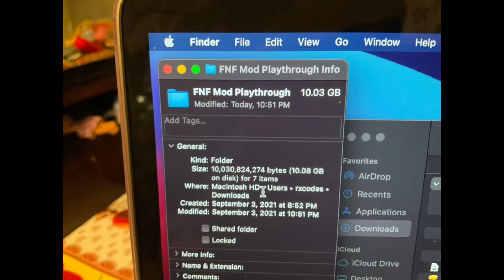New Game Jam Incoming — Vote for the Theme!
Come and participate in a new game jam! I will play every single one of your submissions in a future video. :)